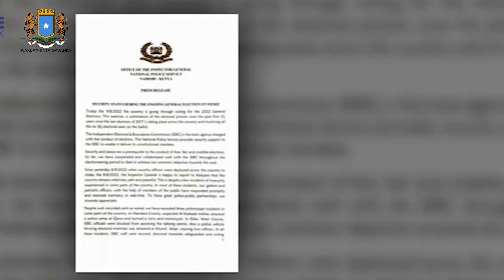Boolis Kenya oo faahfaahin ka bixiyay weerar ay Al-shabaab ka geysatay waqooyi Bari Kenya.